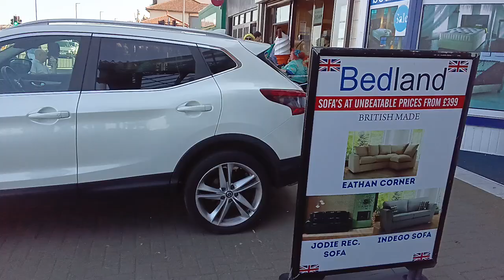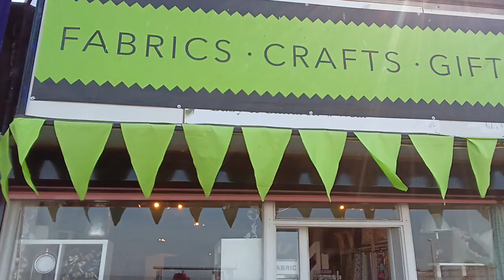James's walk up the Morecambe Bay promenade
Well, dear viewers, I've reached the seaside, now it's time to find out if I do like to be beside it.
I'm starting off with a wander up the promenade to see what kind of colourful events & characters there are. It's certainly busy here given the Vintage Event that was advertised on Facebook. The sea view is fantastic & everyone here is really friendly. It reminds me a little of the Goth Festival in Whitby given that statistic.
Anyway, walking up here certainly shows that a lot of work has been done to regenerate the town. Let me show you.